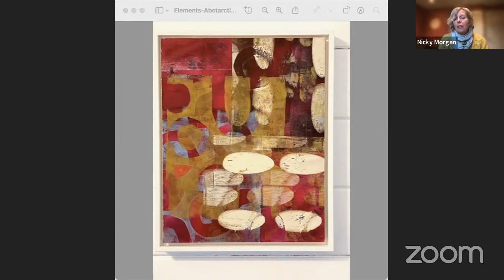Elements + Abstractions: Ellen Bang, Elsa Bluethner, Nicola Morgan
'Elements + Abstractions' on display at the Kay Meek Arts Centre April 12 - May 22, 2022.

Artists Ellen Bang, Elsa Bluethner & Nicola Morgan create abstract work in intuitive processes that focuses on fundamental design elements such as shape & rhythm, colour & value, texture & composition.